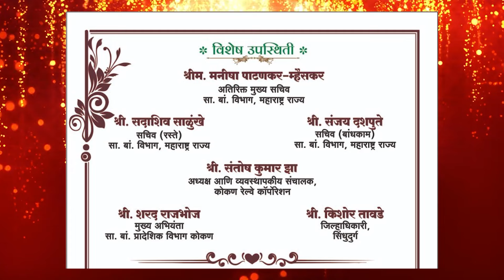कुडाळ रेल्वेस्थानक परिसराच्या सुशोभीकरणाचा लोकार्पण सोहळा